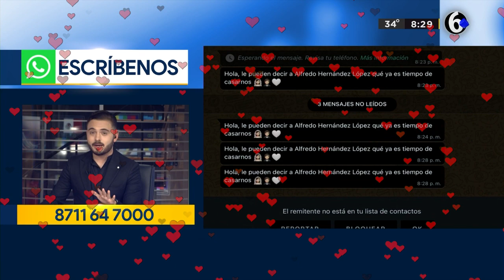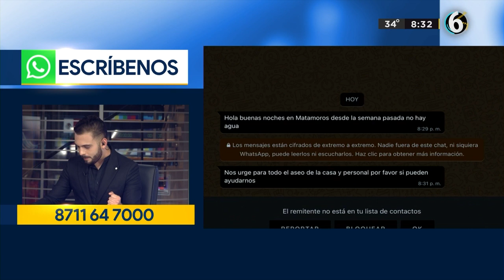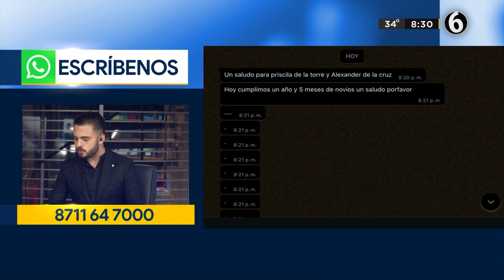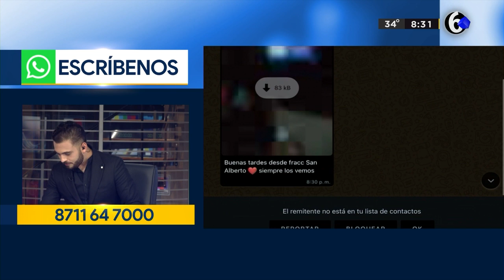Le propone matrimonio en programa en vivo y la rechaza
Fue durante la emisión de Telediario Nocturno que mediante un mensaje de whatsapp le propusieron matrimonio al novio; minutos después éste contestó rechazando la propuesta.